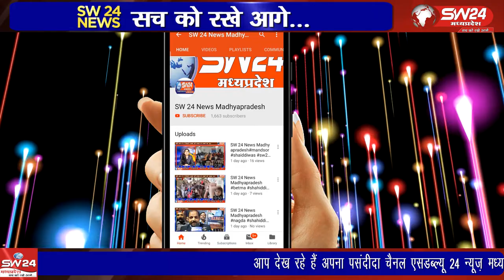Bagli- माता कभी कुमाता नही होती मगर कितनी मजबुर होगी वो मा जो आंचल का फुल नाले पर फेक दिया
कहा जाता है की माता कभी कुमाता नही होती मगर कितनी मजबुर होगी वो मा जिसने अपने आंचल का फुल नाले पर फेक दिया हम बात कर रहें है, बागली अनुविभाग के उदयनगर के समीप की जहाॅ, शिवम पानी रोड के नाले के पास बुधवार कि सुबह एक नवजात बच्ची लावारिस हालत मे मिली बागली से संवाददाता की रिर्पोट